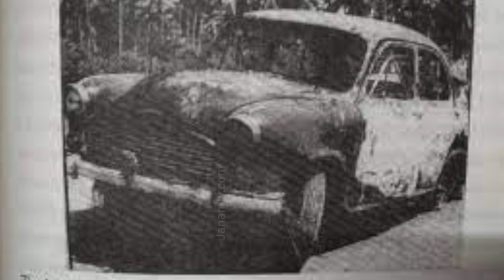സുകുമാര 'കുറുപ്പ്': ക്രൂരതയുടെ മൂന്നര പതിറ്റാണ്ട് | Janamtv.com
ക്രൂരതയുടെ മൂന്നര പതിറ്റാണ്ട്...ഗോപാലകൃഷ്ണ കുറുപ്പെന്ന് സുകുമാര 'കുറുപ്പ്'